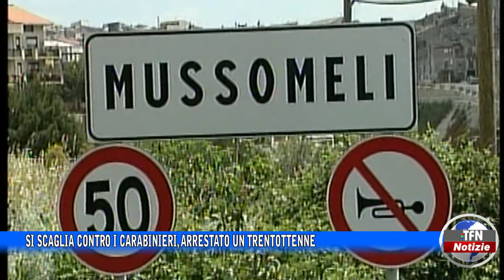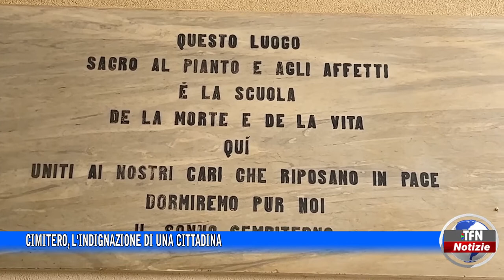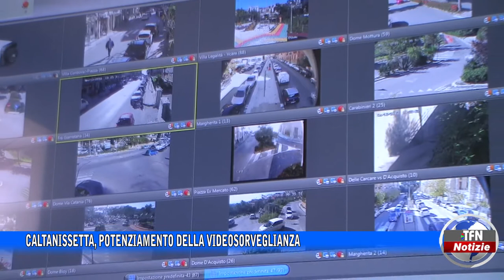Il telegiornale di TFN edizione del 18 OTTOBRE 2022 – ore 14:00